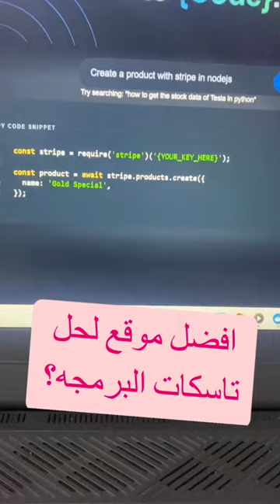افضل موقع لحل تاسكات البرمجه